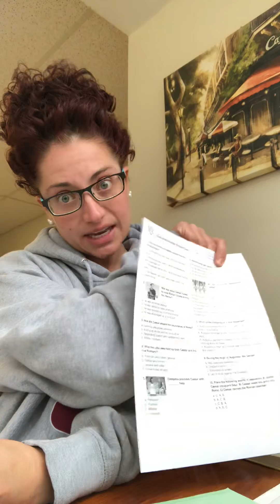Miss Flint Explains The Roman Empire Social Studies Homework Assignments (Work up until May 29th)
🌍 Hello my sweet friends! Our new Social Studies work has weekly assignments...the first four weeks of this new content has very similar assignments for each week and the e or rations for those are what I detail in this video. **The projects due June 5th and 19th will come in a SEPARATE video 😊
~ Miss Flint